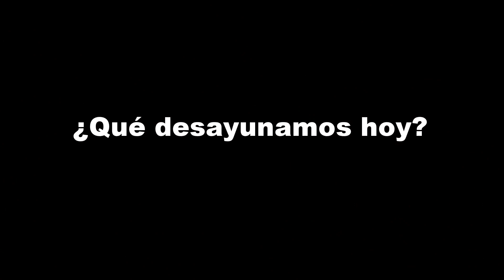Vall Madriu - Pic dels Pessons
Desde el Párquing del lago Engolasters, pasamos por el refugio de Fontverd donde hacemos noche y al dia siguiente por el refugio Riu de l'Orri y el refugio de l'Illa hasta llegar al Pic dels Pessons y volvemos a bajar al Párquing.

Yo y Álex.